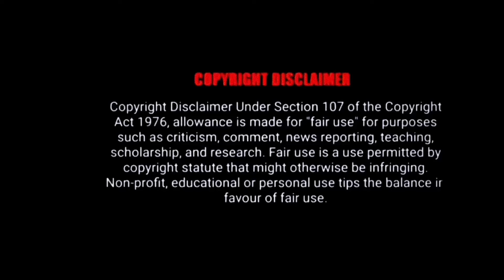BORUTO NARUTO NEXT GENERATIONS MALAYALAM EXPLANATION EPISODE 134,135,146,137,138,139